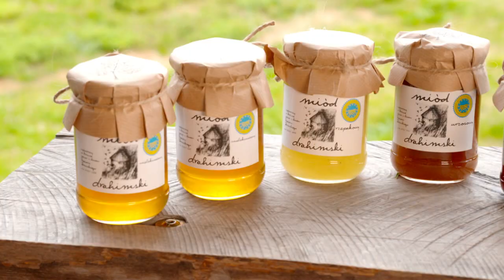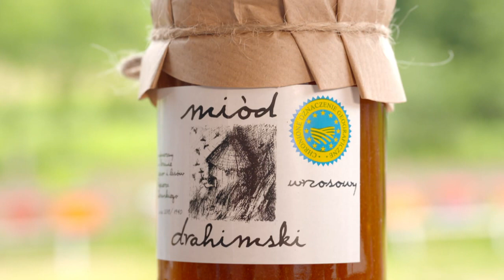Miod drahimski 2